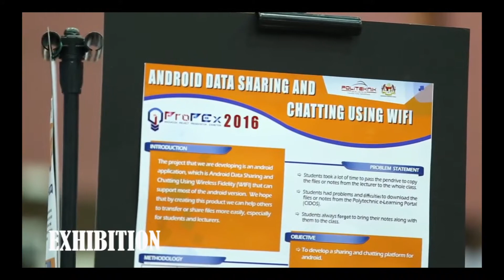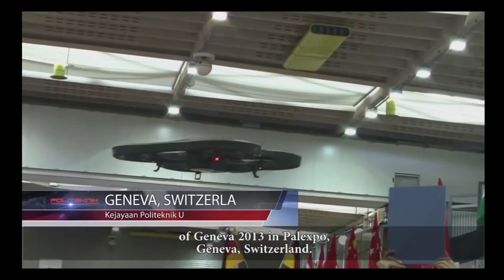POLITV Launching Montage 2016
PoliTV was officially launched on 23 April 2016 at the Zenith Hotel, Kuantan, Pahang by Yang Berhormat Datuk Mary Yap Kain Ching, Deputy Minister of Higher Education.

Politeknik Malaysia TV or PoliTV is an online eNews gathering and channel that brings highlighted news from the Malaysian Polytechnics to everyone especially our stakeholders. The PoliTV project  is a pioneering and  collaborative  informative driven exercise that plans to unify all thirty four institutions across the nation by adopting a synergistic strategy in achieving a common goal which is to  promote and accentuate Technical Vocational Education & Training (TVET). The project's secondary aim is to provide opportunities to both students and educators to plan, develop and share news bits from their spot within the nation and present it via the WWW for all to appreciate.

PoliTV is divided into five geographical zones called Chapters. Each Chapter consists of  several groups of nearby institutions that work in tandem to share their eNews. Besides the Chapters, a dedicated channel is also presented to report any pertinent news from the Head Office in Putrajaya, Kuala Lumpur. PoliTV will bring any news that ranges from colorful student life, enriching educational experiences or innovative practices found within each institution. With the exception of the Head Office, students involvement are at the main core of each eNews production.

Hence,it is  our sincere hope that PoliTV will be able to introduce our TVET world for all to enjoy and more importantly, to appreciate.

Start visiting our Chapters!
PoliTV - LIVE.  LEARN.  INNOVATE